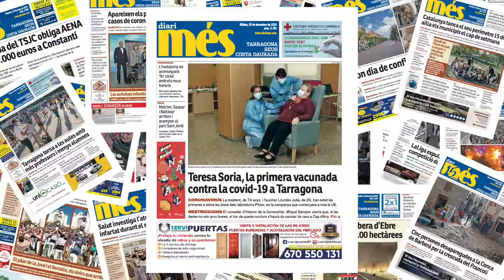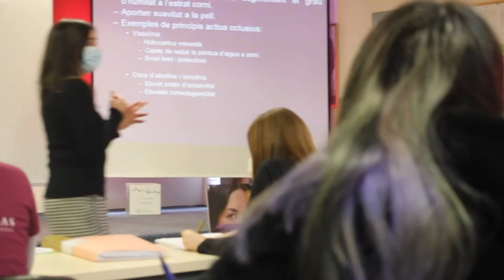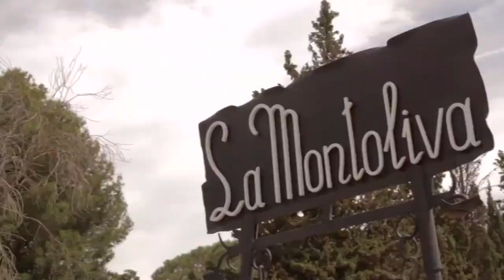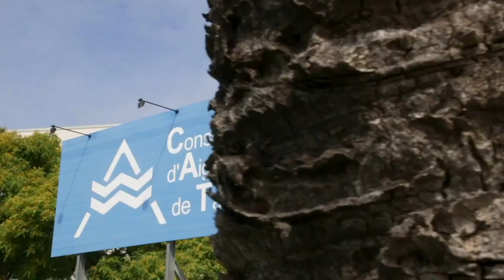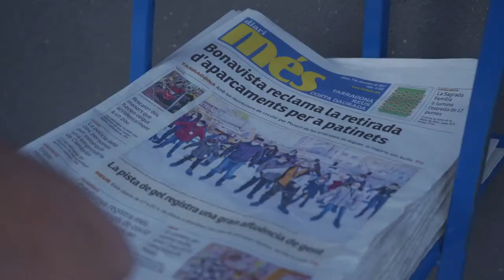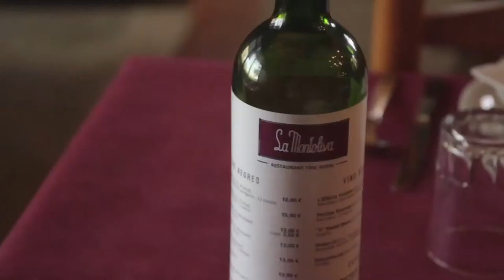Bàsquet. TGN Bàsquet - CB Valls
Primer partit de la fase per la permanència a Copa Catalunya i inici amb derbi entre dos rivals que ja s'han vist les cares dos cops aquest curs, amb una victòria per a cadascuna.